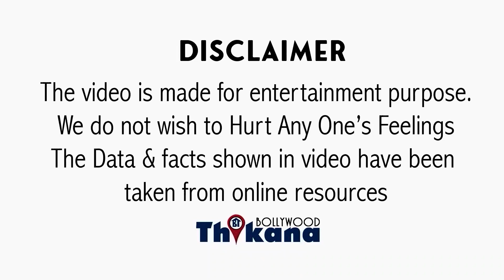Sasural Simar Ka Actress Dipika Kakar को बॉलीवुड छोड़ना पड़ा किसी मजबूरी के कारण ?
TOP News | Sasural Simar Ka Actress Dipika Kakar को बॉलीवुड छोड़ना पड़ा किसी मजबूरी के कारण ?